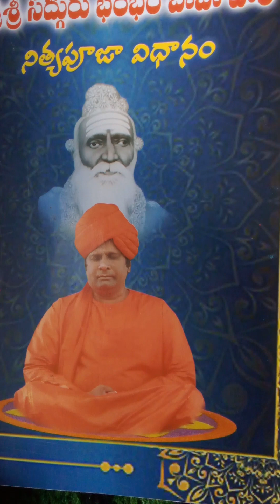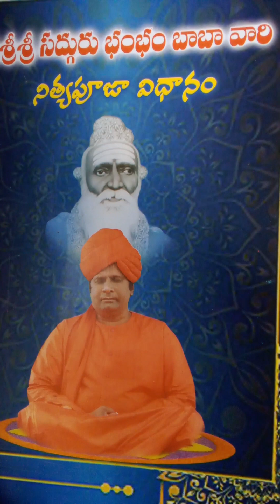Guruhari Guruhara # sri Ramuni darmamu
Sri sadguru Bam Anvarananda swamula tatvaratnam Telugu #
Bam Bam baba seva samiti yarapalya pavagada tq #